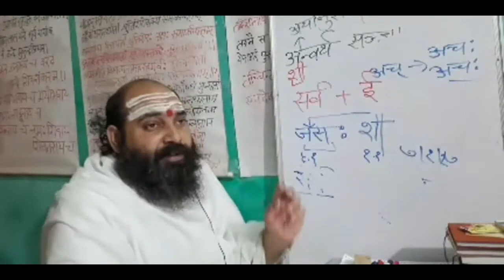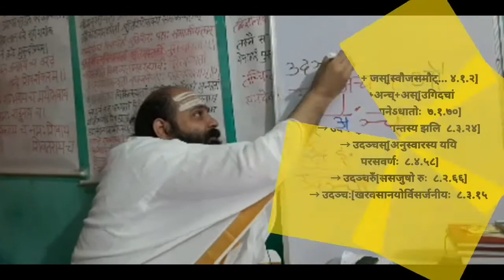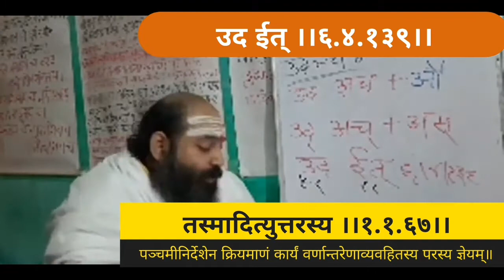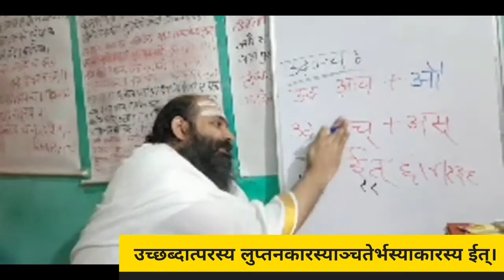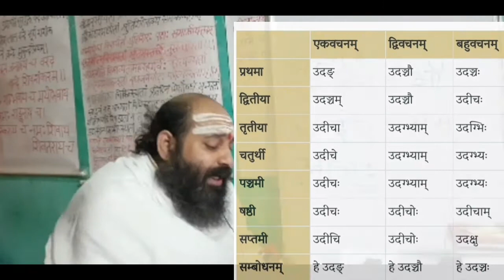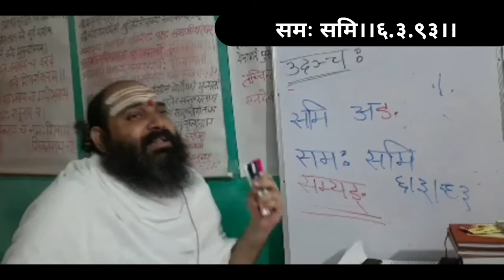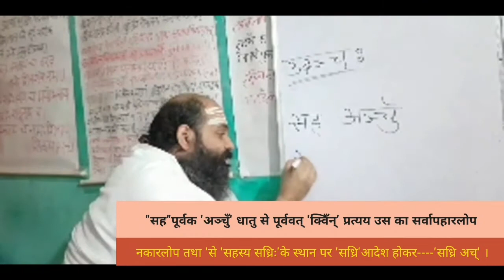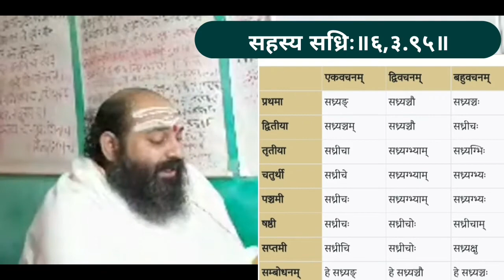लघुसिद्धान्तकौमुदी laghusidhhantkaumudi हलन्तपुँल्लिङ्गाः उद ईत् (6/4/139)संस्कृत भाग-27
,,● इस वीडियो में लघुसिद्धांतकौमुदी जिज्ञासुओ का स्वागत है।
●"आओ चले दिव्यशास्त्रीय जीवन" की ओर●

सभी सूत्रों पर बहुत ही सहज और सरलता से प्रकाश डाला गया है कि मन्द बुद्धि के विद्यार्थी को भी बड़ी आसानी से हृदयाङ्गम् सभी सूत्र गहरे से समझ आएंगे।

★श्रीब्रह्मयोगी शिवचैतन्य महाराजजी के श्री मुख से लघुसिद्धांत कौमुदी के सूत्रो पर प्रकाश डाला गया है।
● उद ईत् (6/4/139)
● समः समि (6/3/94)
● सहस्य सध्रिः (6/3/95)
● इन सूत्रो को बहुत सरलता और गम्भीरता से समझाया है।
कृपया सभी व्याकरण जिज्ञासु महाराज श्री की वाणी से लाभान्वित होए।

■दिव्यशास्त्रीयजीवन:यूट्यूब-चैनल,मध्ये लघुसिद्धान्तकौमुदी ,विषयम्अवलम्ब्य सजीवप्रसारण भवति।ये संस्कृत-पिपठिषवःसन्ति,ते एनं अनुसरन्तु।शीघ्रमेव घण्टिकां च नुदित्वा सजीवप्रसारणानां सूचनाः वयं झटिति प्राप्स्यामः
● Enjoy Online Sanskrit Learning Through
  Divya Shastreeya  जीवन

song -  Is not All one
Artist - tony Scott
licensed to - UMG (on behalf of verve) ; Polaris
youtube by - hub AB ,latin Autorperf, and 9 music rights societies